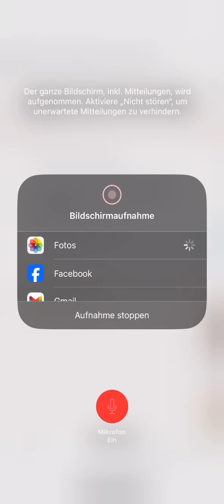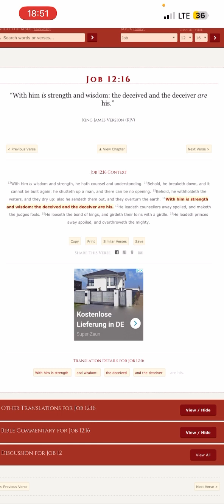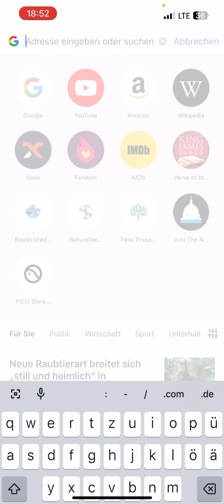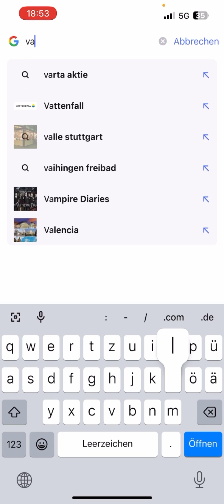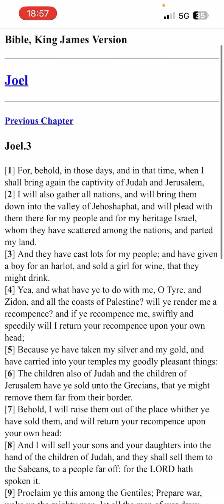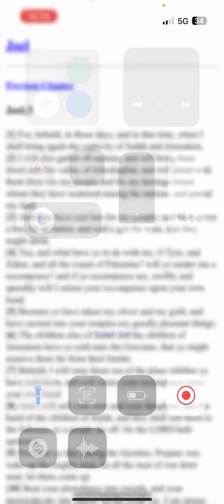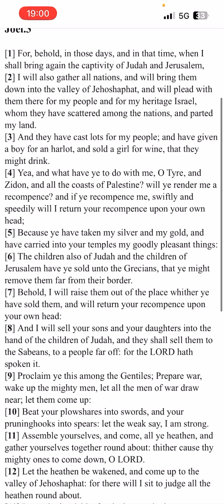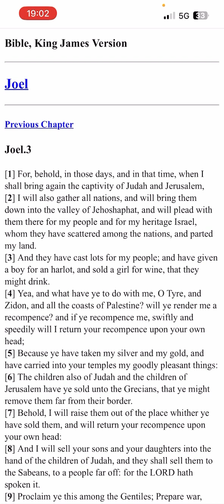🇮🇱 OR 🇵🇸 ? 🧐🧐🧐🤔 lets take a look in the scriptures